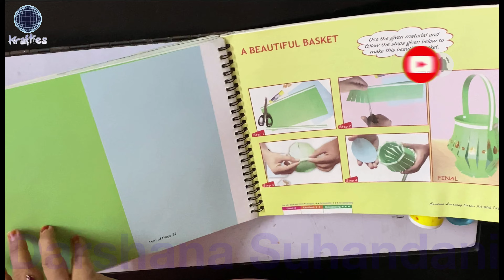A BEAUTIFUL BASKET